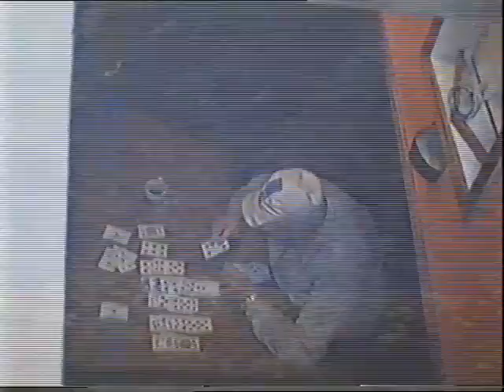Grøtavær saueleiting 1992